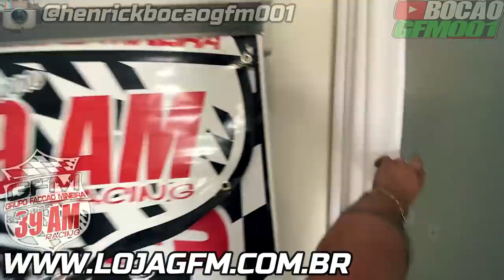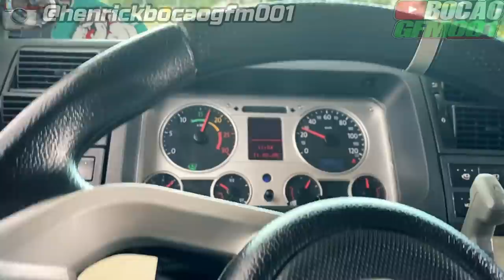FOI OLHAR PRA PATINETY QUASE BATEU MOTOBOY🏍 + MANUTENÇÃO🔧 !!!